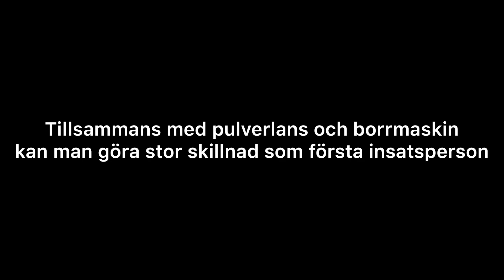Pulversläckare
En kort film om pulversläckare som en snabb första åtgärd.
Räddningstjänsten Arvika.